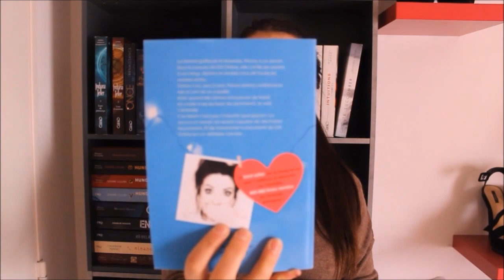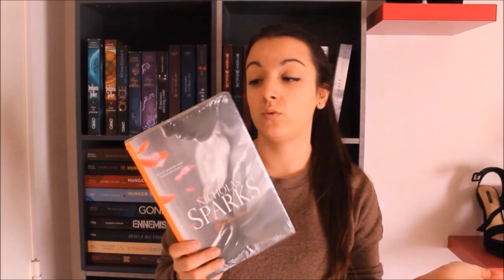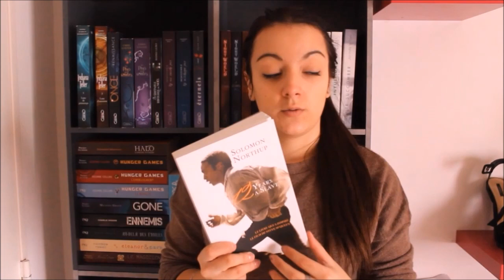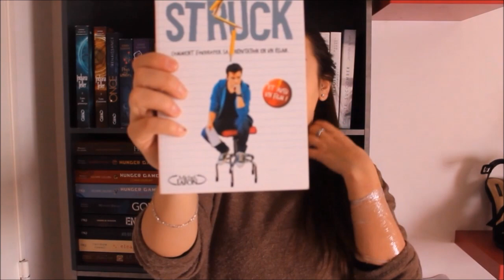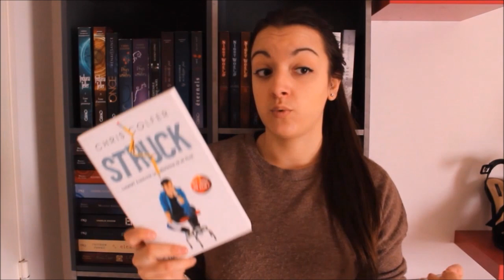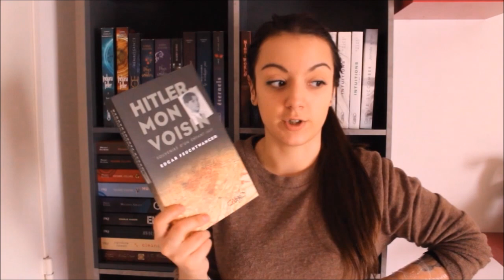Unboxing: La Martinière J Fiction (concours) et Vente privée | Envies démesurées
Toutes les informations sont en bas!  ✿

Où me trouvez?

Livres mentionnés:

- Girl online, Zoe Sugg (épreuve non corrigée)
- Chemin croisé, Nicholas Sparks
- Struck, Chris Colfer
- 12 years a slave, Solomon Northup
- Intuitions tome 3, Rachel Ward
- Hitler mon voisin, Edgard Feutchwanger

Informations sur le concours

- Mise en ligne de la vidéo du 1er au 24 avril sur un lien envoyé par La Martinière J Fiction (concours accessible sur leur page Facebook "La Martinière J Fiction")
- Semaine de vote du 24 au 30 avril
- Délibération du 1er au 6 mai
- Annonce de la gagnante et sortie du livre en librairie le 7 mai.

(!!!) Pour les lecteurs qui souhaite recevoir le livre, ils vous suffit de voter pour les 3 meilleures vidéos. 10 votants seront tirés au sort et gagneront un exemplaire du livre!